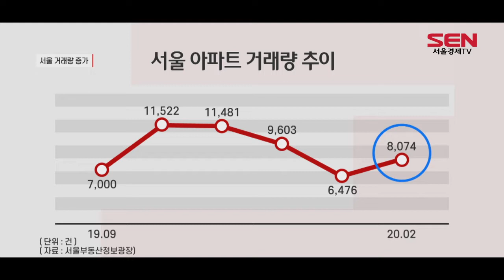거래절벽 서울 아파트시장…2월 거래 ‘깜짝’ 증가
[앵커]
거래절벽 분위기가 이어지던 서울 아파트 시장에서 지난달 거래량이 깜짝 상승했습니다. 전문가들은 코로나19가 본격 확산하기 전 이사수요와 급매물을 잡으려는 수요가 더해지며 거래량이 늘어난 것으로 분석했습니다. 정창신기자입니다.

[기자]
서울부동산정보광장에 따르면 지난달 서울 아파트 매매거래량은 8,074건을 기록했습니다.
전달(6,476건)보다 25% 가량 증가한 수치입니다.
서울 아파트 거래량은 지난해 10월(1만1,522건)이후 올해 1월까지 3달 연속 감소했습니다.
정부가 고가 아파트에 대해 대출규제에 나서자 시장이 관망세로 접어들었기 때문입니다.

하지만 지난달 거래량 증가는 이사수요와 급매물을 잡으려는 수요가 더해진 것으로 분석됐습니다.
코로나19가 본격 확산하기 전 이사를 준비했던 수요와 강남권 초고가 주택 급매물이 거래됐다는 겁니다. 여기에 풍선효과가 나타난 비강남권 9억 이하 주택에도 매수세가 몰렸습니다.

[싱크] 김병기 / 리얼모빌리티 팀장
“봄철 이사성수기에 맞물려서요. 주택거래량이 크게 늘었던 것으로 보여집니다. 12·16대책 대출규제에 따라서 급매물이 소진된 점도 거래량 증가에 한 몫 했던 것 같습니다.”

실제 초고가 주택이 많은 강남구 거래량은 2월 228건으로 전달(132건)과 비교해 72% 증가했습니다.
같은 기간 중저가 아파트가 많은 노원구 거래량도 819건(1월)에서 1,141건(2월)으로 39% 늘었습니다.

다만 전문가들은 이 같은 분위기가 추세적으로 이어지진 않을 것으로 관측하고 있습니다.
3월 거래량 집계부터는 코로나19 상황이 온전히 반영 된데다 보유세 부담에 집값이 하락할 거란 관측이 늘면서 매수세가 위축되고 있기 때문입니다.